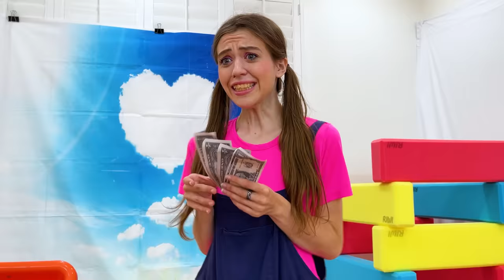Emma Pretend Play Funny Stories with Toys for Kids about Invisible Boy!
Emma and her family keep seeing things move around the house and don’t know why! Lyndon is actually wearing a suit that makes him invisible. Maddie and the rest of the family breathe a sigh of relief.